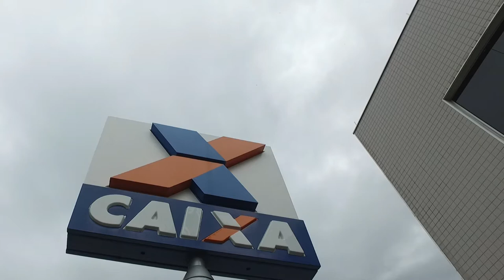ASSINATURA DE CONTRATO - CONSTRUTORA UNIÃO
Construtora União

Somos especializados em Financiamento Imobiliário, Construção, Venda e Compra de Imoveis Prontos e Usados.

Rua Luiz Edmundo Galo nº 257- Alto Rio Preto